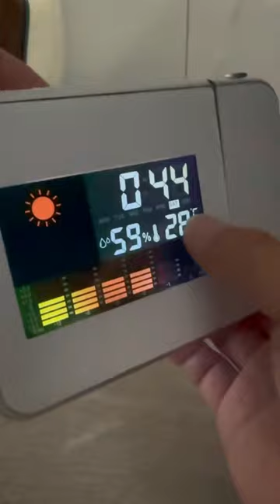180° Projection Time Snooze clock | Led Digital Alarm Clock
180° Projection Time Snooze clock | Led Digital Alarm Clock. Smart Alarm Clock With Projection Time Snooze, Makeup Mirror FM Radio Auto Off After 5 To 90 Minutes